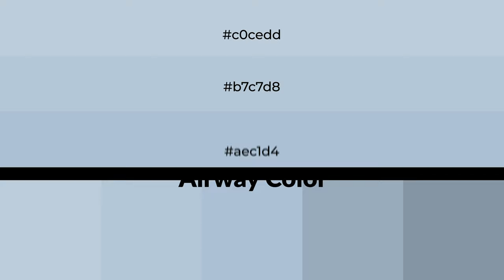Shades & Tints of Airway color aec1d4 A Warm Blue color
Shades of Airway color aec1d4 Warm Shades of Airway color with Blue hue for your project!

Shades
Hex 9aabbc

Tints
Hex b7c7d8